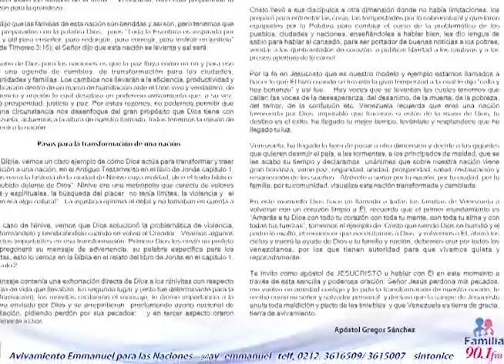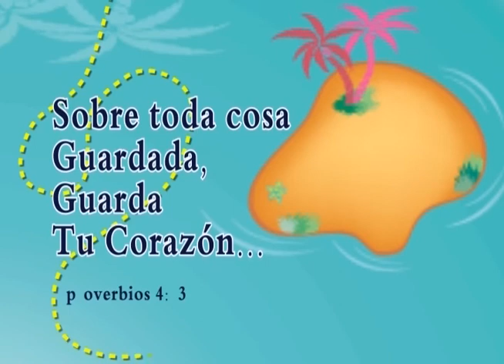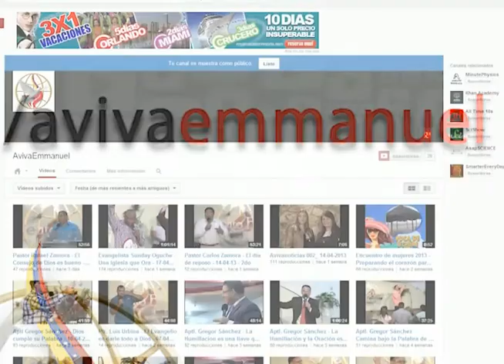Avivanoticias 005_05-05-2013